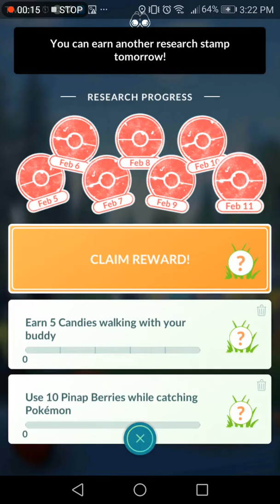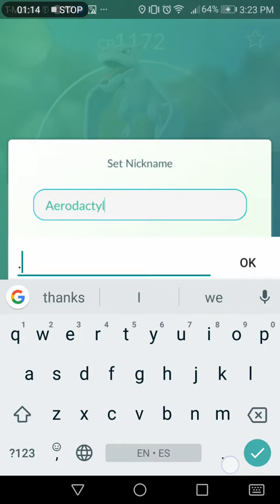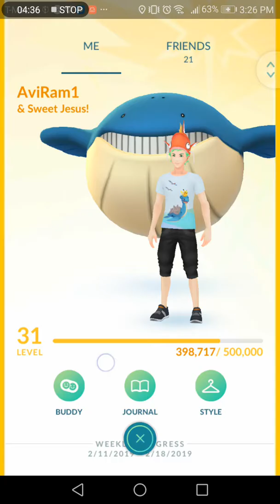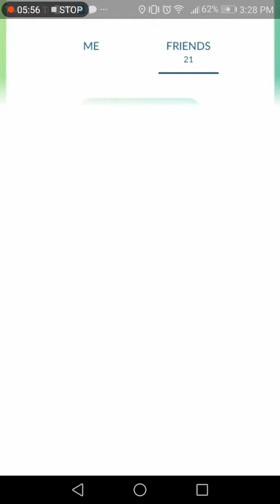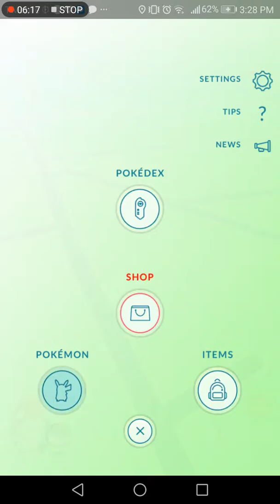Pokemon Go -- Caught my first Lugia on the first ball and traded it immediately,!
Everything about my description is sarcasmic. English is absolutely my first language. I'm just using malapropism. Look it up.

Add me on Pokemon go! My trainer code is 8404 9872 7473. I accept all requests.

Add my sister too! Her trainer code is 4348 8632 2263. She will add you back.